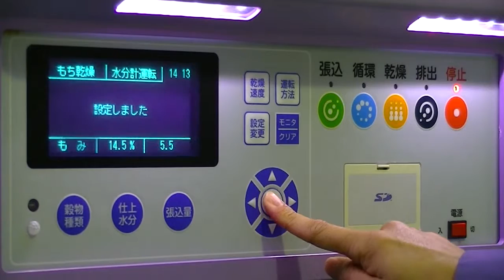山本製作所穀物乾燥機‹windy NEXT（ウインディネックス）›シリーズ【乾燥速度の設定方法】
山本製作所の穀物乾燥機windy NEXT（ウインディネックス）の
乾燥速度の設定方法の紹介動画です。

穀物乾燥機：windy NEXT（ウインディネックス）シリーズ
（MR・AR・NR・BRシリーズ）